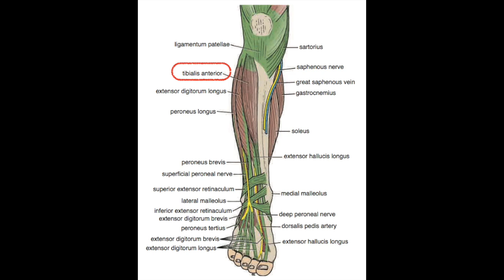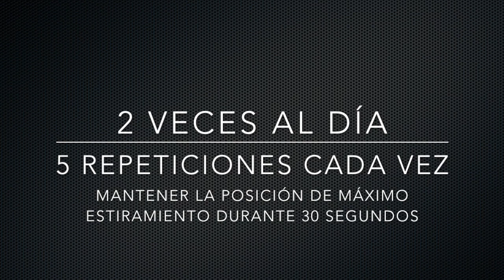TIBIAL ANTERIOR: ejercicios de estiramiento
Si en 100 Pasos te hemos prescrito estiramientos de Tibial Anterior, observa este video-tutorial con atención. En él te enseñamos cómo se hacen los ejercicios y las pautas que debes seguir. Si tienes alguna limitación que te impida hacer los que mostramos en el video, ponte en contacto con nosotros que adaptaremos esos ejercicios a tu condición. y @100pasos